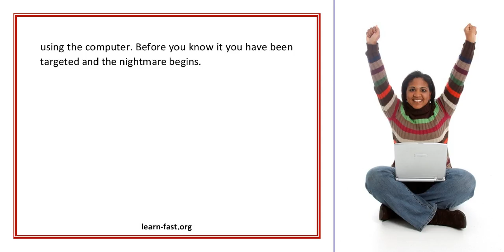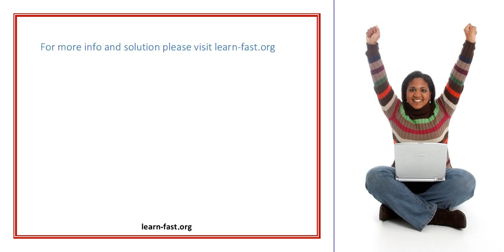Learning How To Delete Spyware